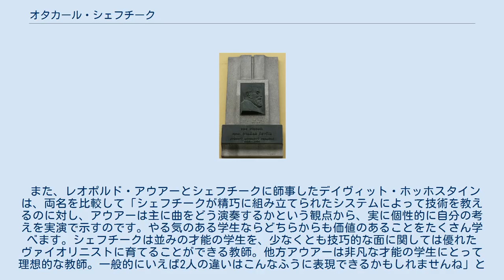オタカール・シェフチーク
オタカール・シェフチーク（Otakar Ševčík, 1852年3月22日 Horažďovice - 1934年1月18日 ピーセク）はチェコのヴァイオリニスト・音楽教師。
ハーチェクを略して「セブシック」とも呼ばれる。
ソリストや室内楽奏者として活躍し、ウジェーヌ・イザイの共演者も務めた。
 ピーセクにあるシェフチークの記念碑 父親からバイオリンの手ほどきを受けた後、プラハ音楽院にてベネヴィッツに師事（1866年–70年）。
1870年よりモーツァルテウム管弦楽団においてコンサートマスターを務め、ザルツブルクで教鞭を執る。
1873年よりプラハ国民劇場やウィーンのコーミッシェ・オーパーならびにリング劇場においてコンサートマスターを歴任。
1875年から1892年までキエフのロシア帝国音楽協会でヴァイオリン教授を務めると同時に、間もなくソリストとして頻繁に活動するようになった。
1892年にプラハ音楽院ヴァイオリン科の主任教授に任ぜられる。
長年眼の痛みに悩まされていたが、1894年に眼窩肉腫手術により左眼を摘出した。
1906年に退任後は、ピーセクで個人教師を務めた。
1909年にウィーン音楽院ヴァイオリン科の主任教授となるが、第一次世界大戦末期の1918年に、国籍を理由に解任されたためプラハ音楽院に復職し、1921年に退職。
その後は、アメリカ合衆国や大英帝国で音楽教師として暮らした。
ピーセクにて他界。
 ヤン・クベリークやヤロスラフ・コチアン、フアン・マネン、マリー・ホール、エリカ・モリーニらの門弟が成功を収めたことにより、世界中から音楽学生がシェフチークの許に集まった。
また、ハルキウ（ハリコフ）やロンドン、ボストン、ニューヨーク、シカゴでも教師として令名を馳せた。
シェフチークが出版したヴァイオリンの研究書や奏法論は、今なおヴァイオリン指導の必携の書として有用である。
 シェフチークの生徒はわかっているだけで1000人以上おり、日本人には1920年代に欧州留学していた林龍作(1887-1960）がいる。
林は帰国後シェフチーク奏法に関する本を何冊か出している。
前田璣（たまき）もシェフチークに一時期師事していた。
前田は、新交響楽団コンサートマスターから出発してセミクラシックや軽音楽でも活躍し、東京放送管弦楽団の指揮者として初期の紅白歌合戦での音楽面レベルアップに尽くした人物である。
 シェフチークはある時期から演奏活動を停止しており、レオーネ・シニガーリャなど同時代の作曲家から演奏を依頼されても、レオン・サメティーニなどの弟子に演奏を任せていた。
 また、シェフチークはドヴォジャークの『ヴァイオリン協奏曲』を好んでおらず、弟子達にも演奏させなかった。
 ヴァイオリニストのジャック・ティボーは「シェフチークはまるっきり魂のない機械的なシステムですが、ずば抜けて精確な演奏をするヴァイオリニストを数多く生んできたのは疑いのないことです。しかし本当の才能を潰してきたこともまた争う余地はありません」と評しており、シェフチークの弟子であるヤン・クーベリックについて「才能があったにも関わらずセヴシックの犠牲者となってしまった」と述べた。
 同じく、一時期シェフチークに師事していたレオン・サメティーニは、シェフチークの教育は左手の使い方に重きを置きすぎており、弓の使い方については「かなり劣っていた」と述べている。
また、音楽的な美しさや解釈よりも技術を優先していたとも述べており、シェフチークの前でベートーヴェンの『ヴァイオリン協奏曲』を演奏した際、音程やパッセージの明瞭さについてしか指摘されなかったと回想している。
しかしその一方で、シェフチークには「いかに練習するかということを学生に教え込んだ」「すべてのメカニカルな問題、とりわけ運指の問題をすっかり明白・明快にした」という功績があるとも述べている。
 また、レオポルド・アウアーとシェフチークに師事したデイヴィット・ホッホスタインは、両名を比較して「シェフチークが精巧に組み立てられたシステムによって技術を教えるのに対し、アウアーは主に曲をどう演奏するかという観点から、実に個性的に自分の考えを実演で示すのです。やる気のある学生ならどちらからも価値のあることをたくさん学べます。シェフチークは並みの才能の学生を、少なくとも技巧的な面に関して...